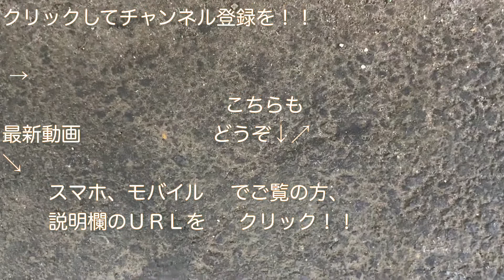JR両毛線 211系3000番台（A26編成） “普通 小山行き”電車 高崎駅を発車する 2021/07/11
ＪＲ両毛線高崎駅にて、２１１系３０００番台（Ａ２６編成）の“普通 小山行き”電車の発車シーンを撮影した映像です。

東京ヴェルディの応援で、７月１１日（日）の“２０２１シーズン 明治安田生命Ｊ２第２２節、ｖｓザスパクサツ群馬戦（ＡＷＡＹ・１９：００キックオフ＠正田醤油スタジアム群馬）”の試合を観戦するために、群馬に行った際、試合当日の１１日（日）に、前橋駅にて撮影しました。

撮影した日：２０２１年７月１１日（日）
撮影した電車：
前橋駅１４時５１分発・
“普通 小山行き”

（鉄道ファンの方であれば、お返しに登録します。）

JR両毛線 211系3000番台（C8編成） “普通 伊勢崎行き”電車  高崎駅を発車する 2021/07/11